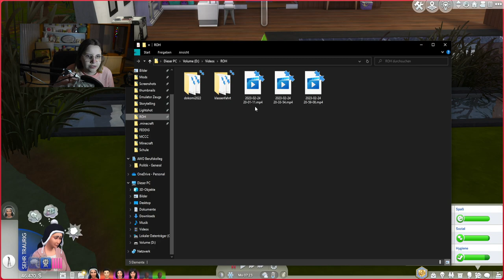Die verlorene Folge... 😔 | Die Sims 4 100 Baby Challenge #119